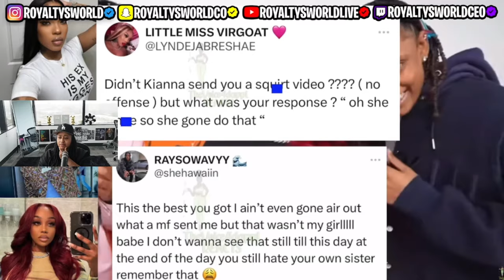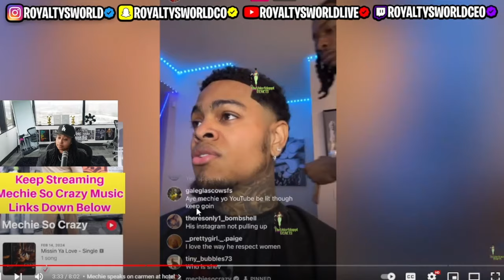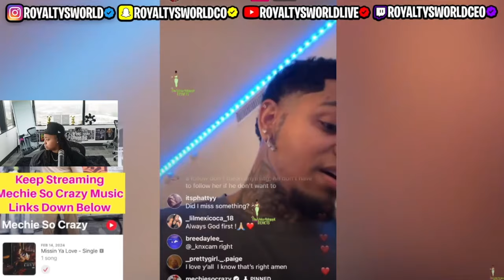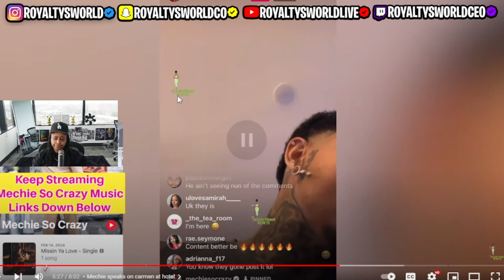Mechie SENDS out a WARNING for the people bashing Carmen and Corey 😳 Ray and Kianna BACK 😱